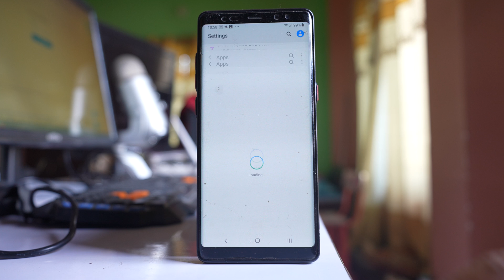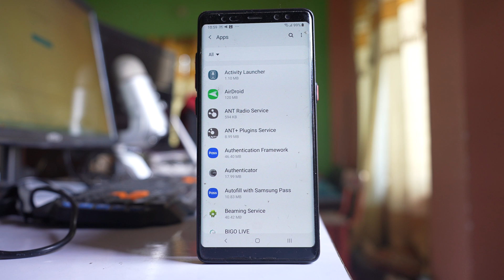How to fix Incoming calls not showing on Full screen (Samsung)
In this video today we will see what to do if Incoming calls are not showing on full screen on Samsung phone. Why my incoming calls are not displaying on screen. Incoming calls not showing on screen. Incoming calls not showing but phone is ringing.
00:00 - Intro
00:06 - Disable popup
00:46 - Reset App Preferences
01:32 - Outro

If the incoming call in your Samsung phone does not show as full screen then what you do is go ahead and open the phone application. Tap on this three dotted icons here on the top. Go to settings. Now here you can see there is an option called popup. So what happens is it will show ongoing calls in a popup instead of full screen while using other apps.That means if you're using another application then the call will be shown as popup instead of full screen. So what you do is disable this option and the call will show as full screen if you are using other application. The other thing you can do is you can go to settings here. You can go to Apps here. Tap on this three dotted icons here. Select Reset App Preferences and what happens is it will reset all your preferences for disable apps, notifications, restrictions for app, default apps, background data restriction for app permission restrictions everything will be reset. So in case if there is any other application that is causing the issue because of which you are not receiving the incoming call as full screen then it will be corrected. So you have to select this option Reset. So once you do it you should see the call as Full screen instead of popup.